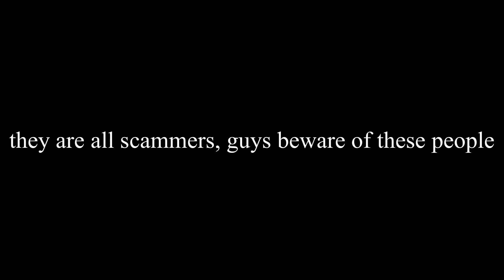School of Chaos Scammer List! Pt.1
Beware ! Of these 2020 scammers